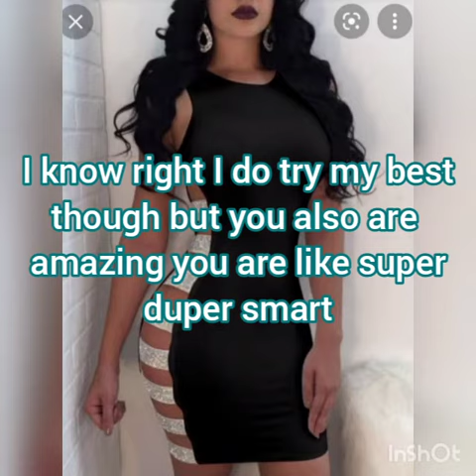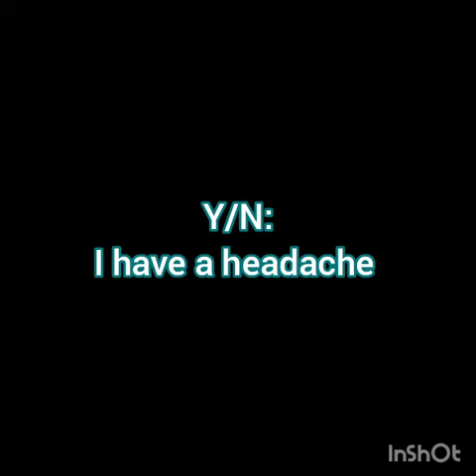LOKI'S SISTER Episode 5: SEASON FINALE : "WTF am I doing in your bed!" 🔥😖😮💖😂😅